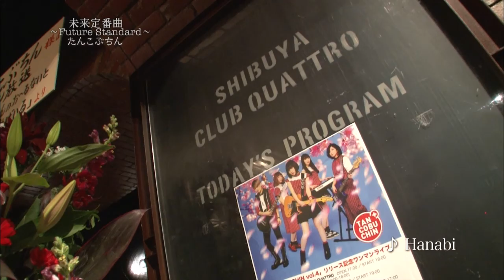未来定番曲#157 たんこぶちん2